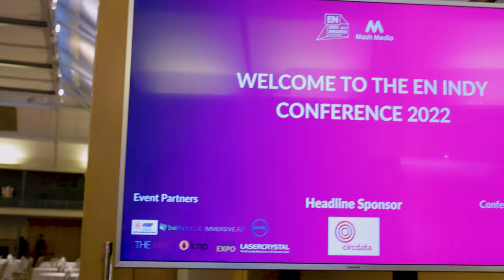EN Indy Awards & Conference 2022